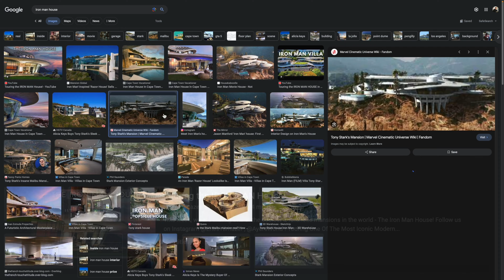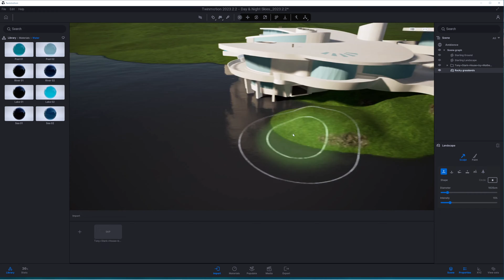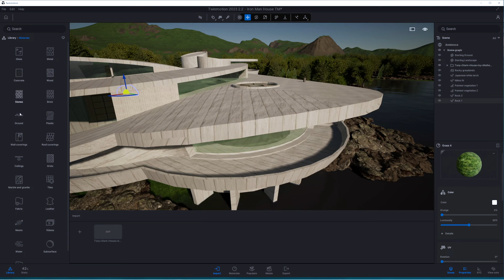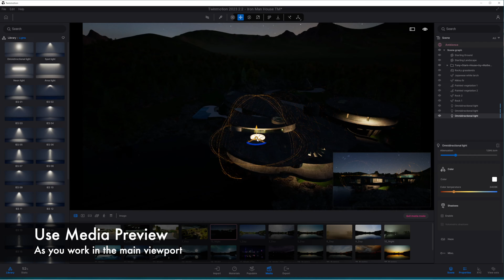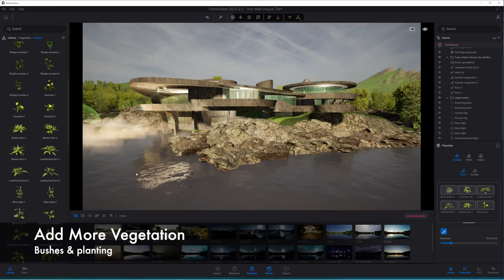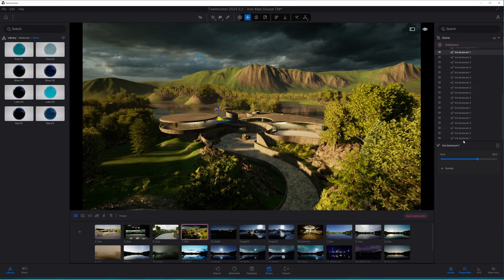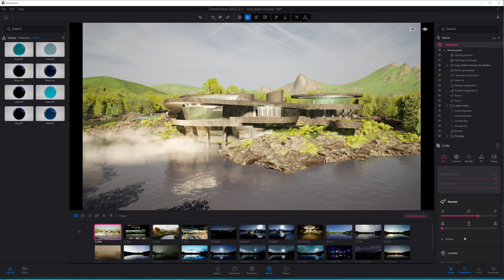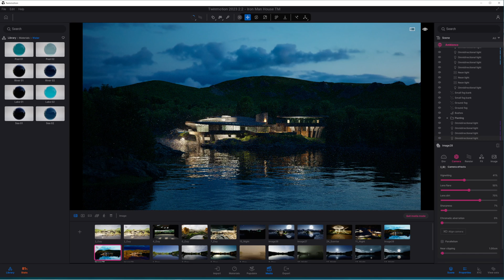Iron Man House Inspired Twinmotion Tutorial: Learn ArchViz In 20 Mins !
This episode offers a step-by-step journey through the creation of a virtual representation of the iconic Iron Man house. Viewers are brought into the intricate process of enhancing digital models with environmental elements such as foliage, water, and landscapes, as well as refining textures and manipulating lighting to achieve stunning visual effects suitable for both day and night imagery.

Key Takeaways:
The ease of importing and enhancing SketchUp models in Twinmotion to create detailed architectural visuals.
Strategies for environmental design including adding water, landscapes, and foliage to enrich the scene.
The utility of HDRI rotations and settings to find the perfect lighting for different times of day.
Techniques for adding realism to renders with textures, lighting, weather effects, and path tracing.
The importance of being self-critical and iterative in the rendering process to achieve the best visual outcome.

Tony Stark House - Iron Man- Download the model at 3d Warehouse

Key Takeaways:
Twinmotion community exercises are a valuable resource for improving visualization skills and fostering creativity.
Jonathan demonstrates effective strategies for importing, enhancing materials, and integrating additional models using Twinmotion.
The tutor underscores the advantage of Twinmotion's user-friendly scatter tool and the impact of well-selected environmental features.
Organizational techniques within Twinmotion, such as using containers and active folders, are critical for a streamlined workflow.
Rendering high-quality images in Twinmotion is remarkably swift, offering professionals the ability to iterate quickly and refine their visuals.

Also Get your FREE "Revolutionise Your Rendering with Twinmotion" Ebook,  a beautifully illustrated 322 Page PDF/EPUB with 20 chapters & 9 case studies with all new orders.

Find out more about professional on-line Vectorworks and Twinmotion training with Jonathan Reeves-CAD, offered globally, wherever you are. Guaranteed to dramatically improve your Vectorworks skills

Timestamp Summary
0:00:08 Introduction to the tutorial on creating the Iron Man house in Twinmotion
0:00:43 Importing the Iron Man house SketchUp model into Twinmotion
0:01:14 Selecting and favouriting materials for the landscape
0:02:10 Adding a rocky landscape and transforming it into water
0:03:01 Sculpting and painting the landscape for a better look
0:04:22 Populating the scene with trees and rocks
0:05:14 Considering different views and adjusting the scene accordingly
0:06:32 Exploring different lighting options and adjusting the HDRI rotation
0:07:51 Adding lights to enhance the night shot
0:09:07 Grouping lights and adjusting the HDRI intensity
0:10:00 Adding snow and fog effects for an atmospheric shot
0:10:46 Reviewing different HDRI views and comparing path tracing and lumen
0:11:37 Jonathan demonstrates how to quickly add planting using the foliage painting tool
0:12:32 Planting and details to the scene
0:13:36 Weather conditions and lighting options
0:14:32 Vignetting, sharpness, and chromatic aberration settings
0:15:18 composition overlays, vignetting, and brightness for the image
0:16:12 Set up night shots and adjusts focal length for better composition
0:17:04 Finding the perfect lighting
0:18:24 Jonathan reviews the final images and invites viewers to subscribe for future videos

Jonathan is a Twinmotion expert and content creator who specializes in creating architectural visualizations and tutorials. He has a deep understanding of the software and regularly shares his knowledge and tips with the Twinmotion community.